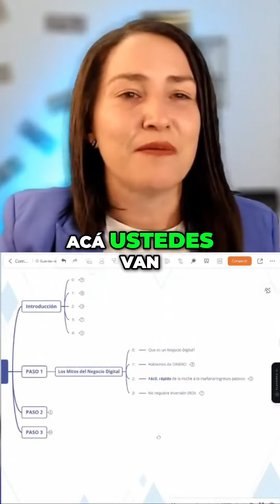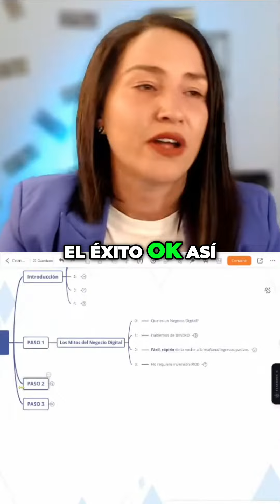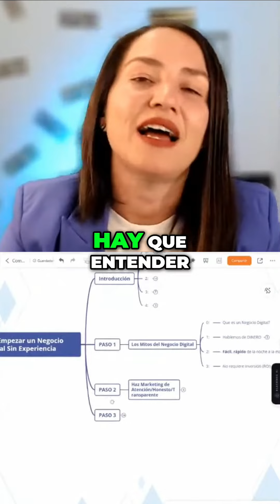Cómo tener éxito en el mundo digital: Estrategias y consejos